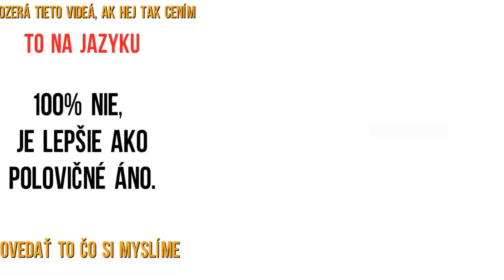100% NIE JE LEPŠIE AKO 50% ÁNO ║ PREČO BYŤ ÚPRIMNÝ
V kratučkom videu Vám v skratke objasním môj pohľad na úprimnosť a veci s ňou spojené. Berte to ako krátky rozbeh po neaktivite počas sviatkov ;)